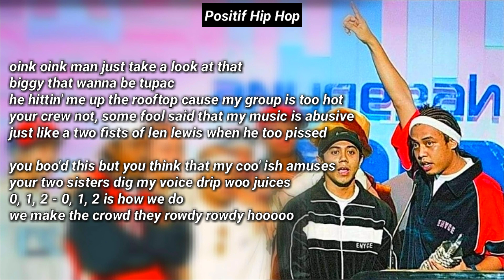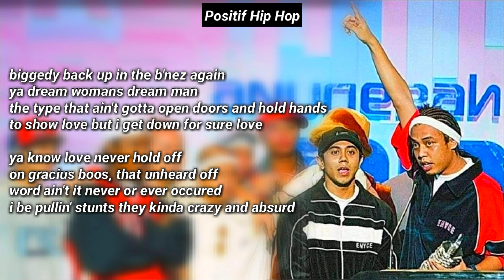Too Phat - Anak Ayam (Freak To The Beat) Lirik 🔥🔥🔥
" Woo-oo-oh "

RELEASED 2001
STILL PLAYING IN 2021